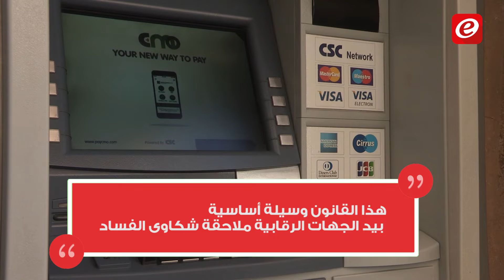اقتراح قانون رفع السريّة المصرفية لم يسقط... و"القوات" تضيء على الثغرة!